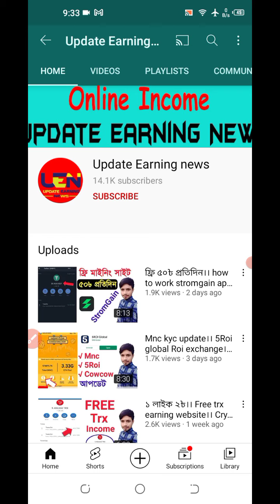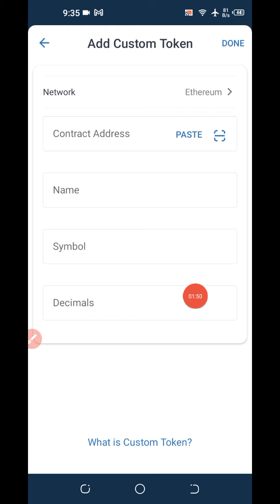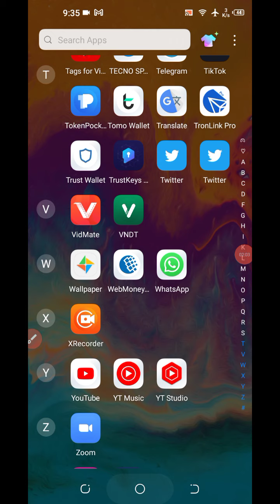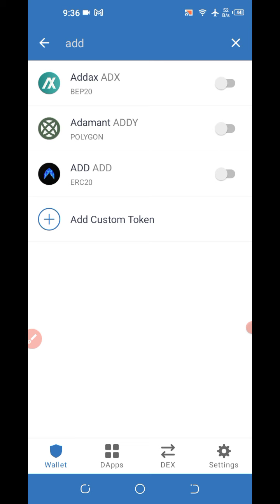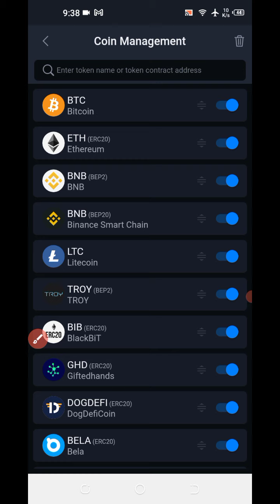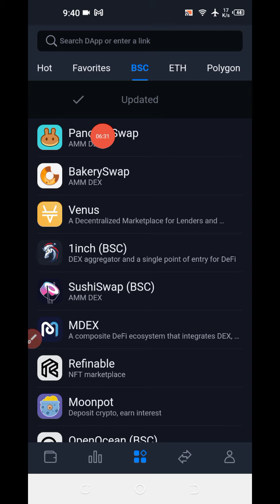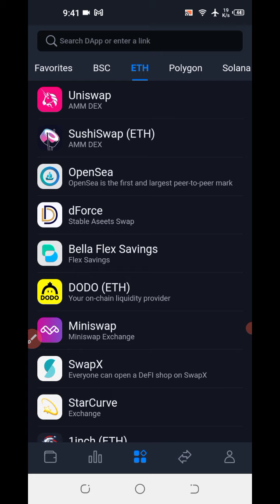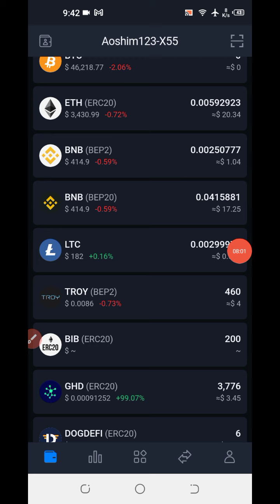এয়ারড্রোপের সেরা ওয়ালেট।। How to use safepal Wallet।।